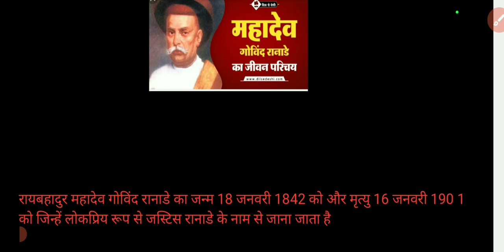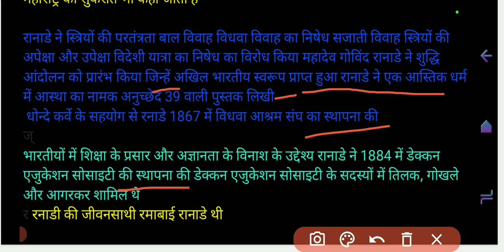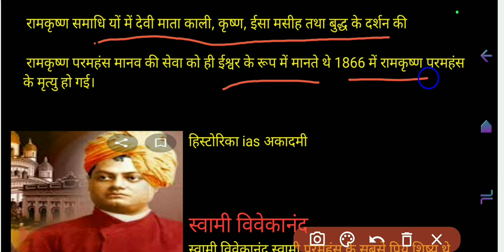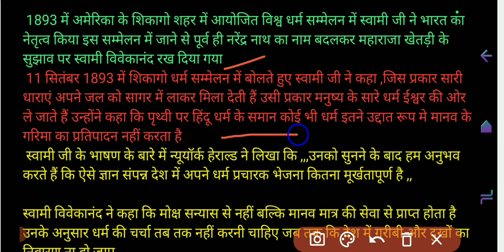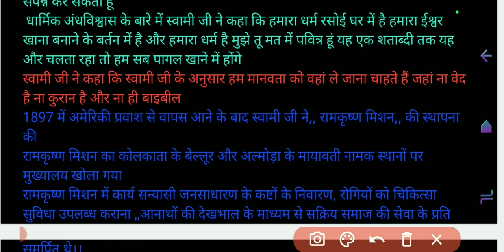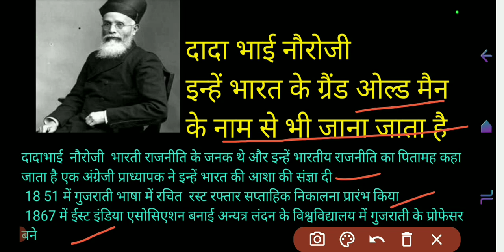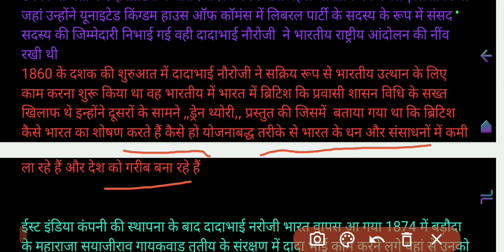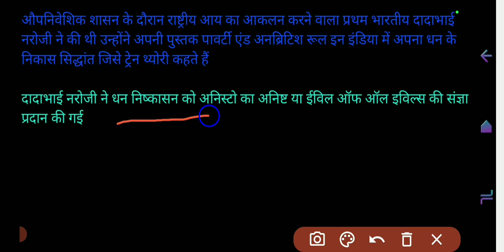महादेव गोविंद रानाडे का जीवन परिचय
स्वामी विवेकानंद का जीवन परिचय दादा भाई नौरोजी का जीवन परिचय